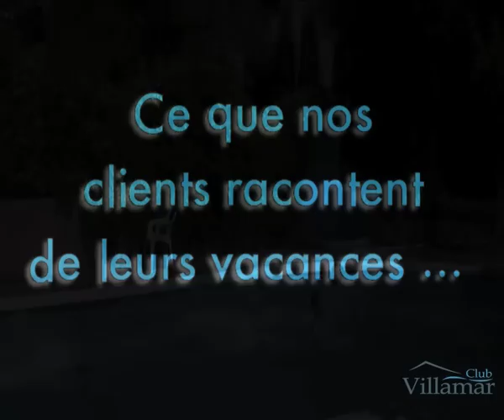Belle villa avec piscine privée à Vidreres